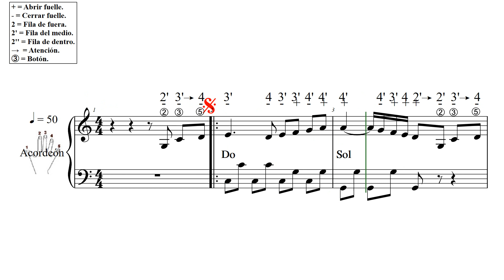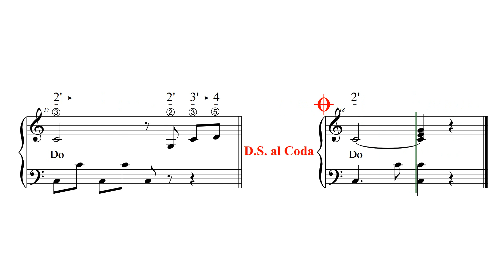LA GOLONDRRINA L